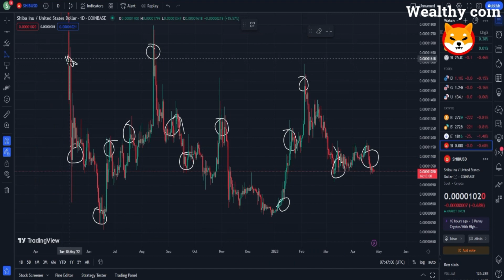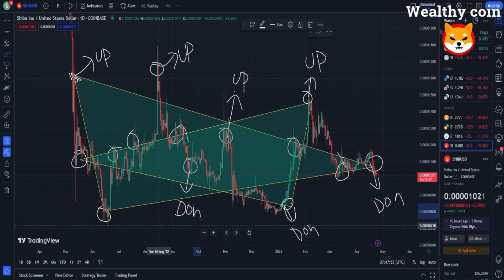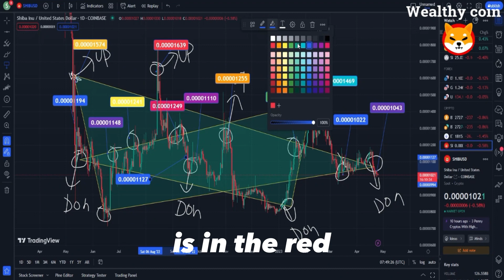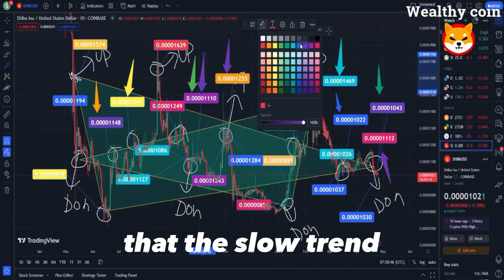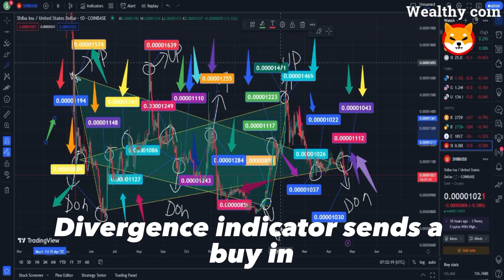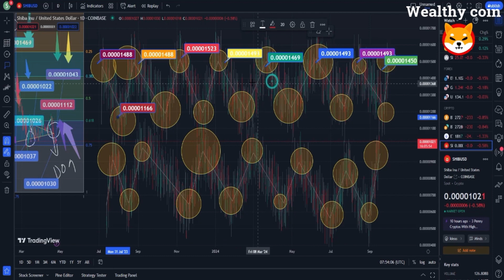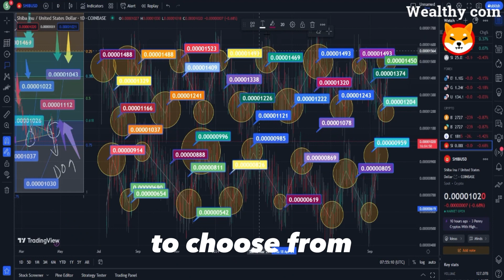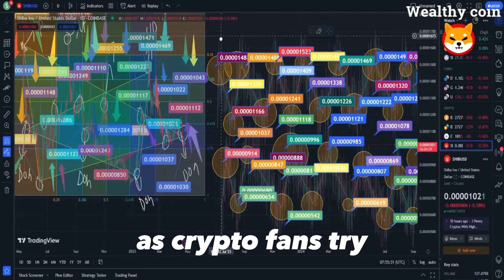HUGE!! IS FTX GOING TO WIPE OUT SHIBA INU COIN MARKET!! - SHIB NEWS TODAY !! SHIBA PRICE PREDICTION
Dropshopping Shopify,
Dropshopping,